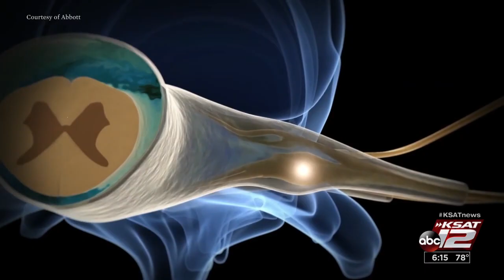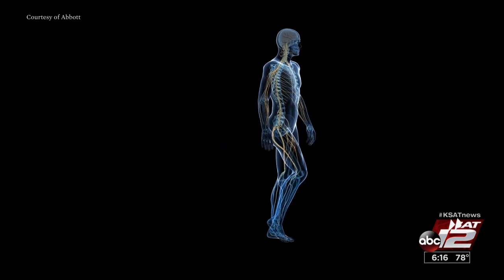Bluetooth DRG pain control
Researchers at University of California San Diego are coming to the rescue of people with terrible pain in one part of their body.